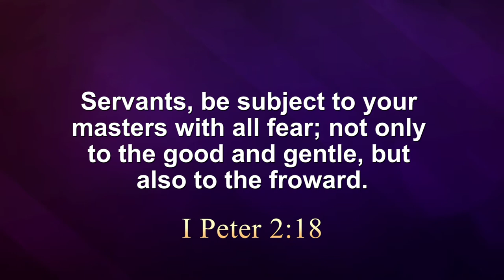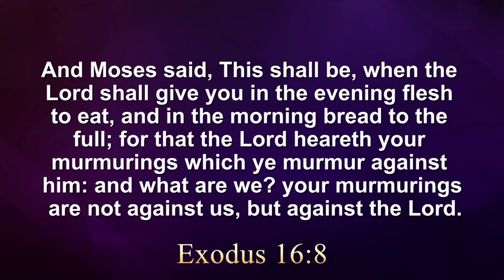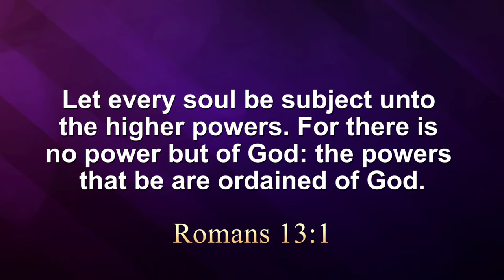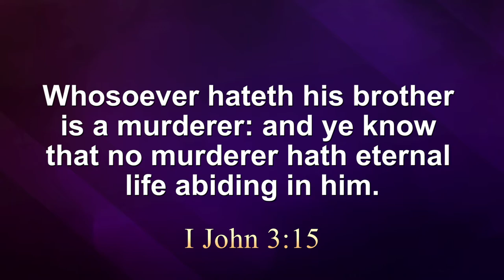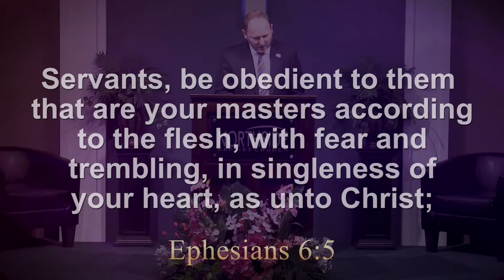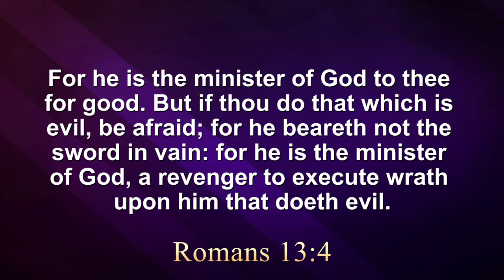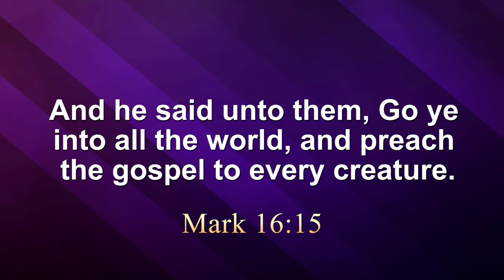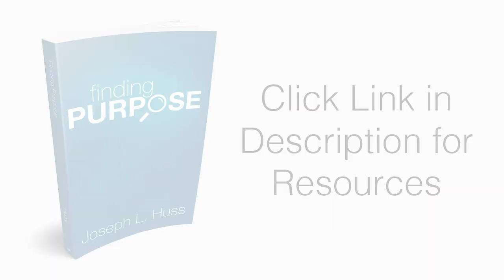The Purpose of Government